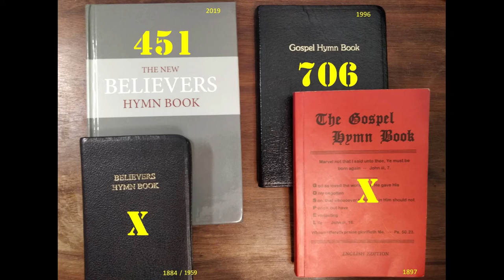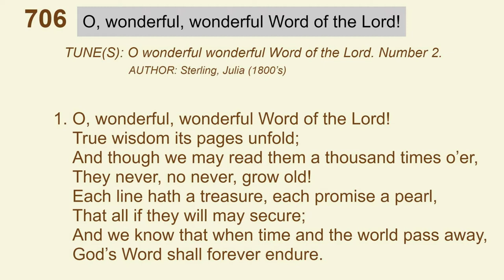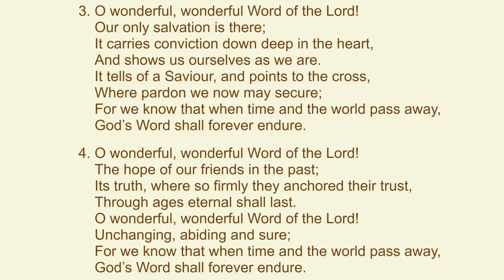NB451 NG706 Wonderful word of the Lord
First published in the late 19th Century in a familiar red cover, these hymns are much loved and still used in many locations around the world to convey the truth of the Gospel.  Some tunes are lost to us, and it is the intent that through this channel, some less known hymns will return into our vocabulary.  Especially those who are further away from the UK.

This (work-in-progress) play list is sorted by The Gospel Hymn Book of 1897.   See also the other playlist of Gospel Hymn Book of 2004.

Jas 5:13  Is any among you afflicted? let him pray. Is any merry? let him sing psalms.

These hymns were recorded in the Lurgan and Craigyhill Conference in Northern Ireland and Bicester Conference in England among other places.

The playlist was created during the COVID lockdowns of 2020 for the benefit of my 90-year-old mother who suffers from Alzheimer's.  Helpers are able to project this on a Google Device, and she can sing along.